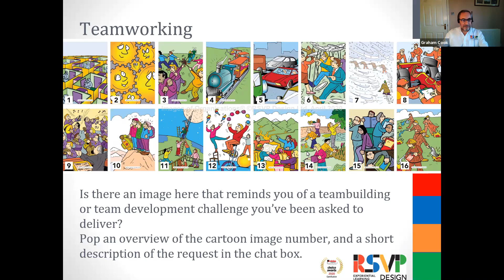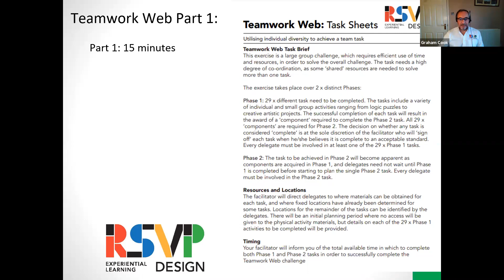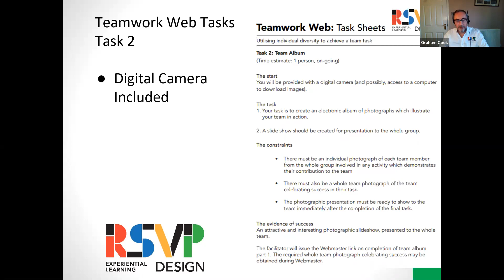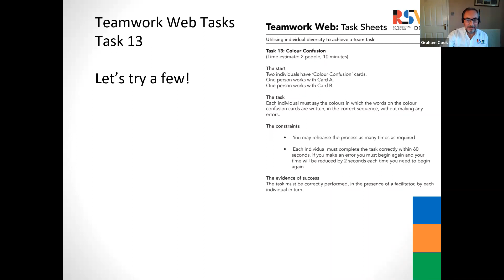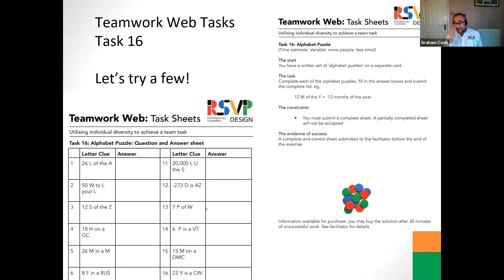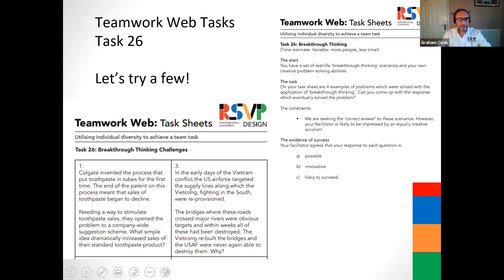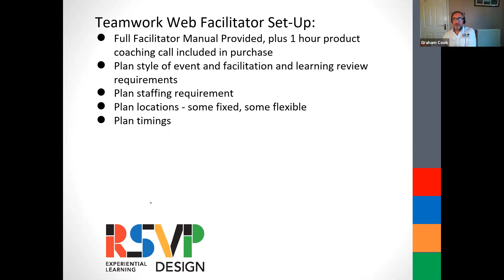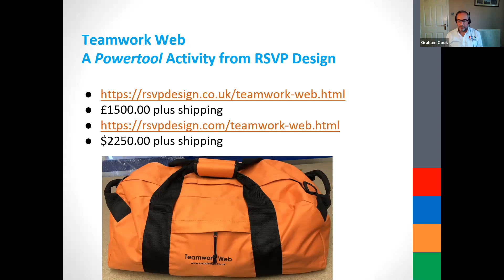A Teambuilding/Team Development package | Teamwork Web Webinar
This webinar introduces Teamwork Web: a package containing thirty different experiential learning activities designed to work together to create an engaging half day development programme for teams.